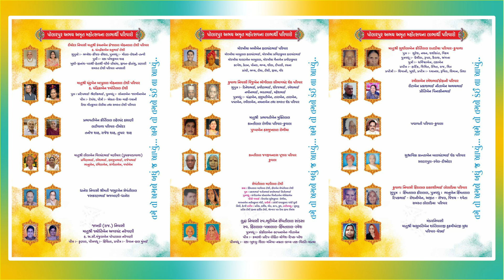ABHAY AMRUT MAHOTSAV (POLLARPUR)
P.P GACCHADHIPATI SHRI ABHAYDEVSURISVARJI MAHARAJA KE 75 ME JANMA DIVAS NIMITE POLLARPUR ME BHAVYA MAHOTSAV KI ZANKHI